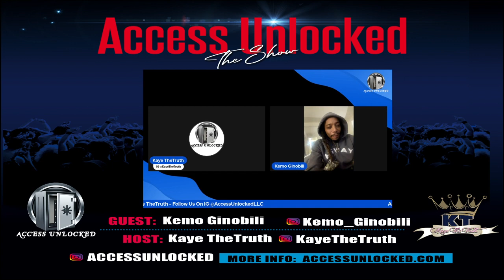Access Unlocked The Show | Guest Kemo Ginobili | Host Kaye TheTruth